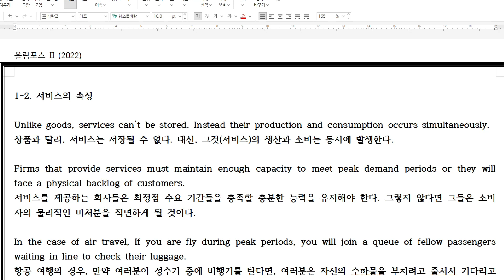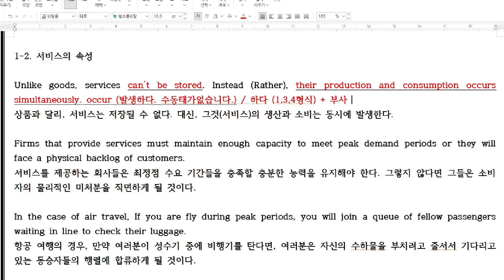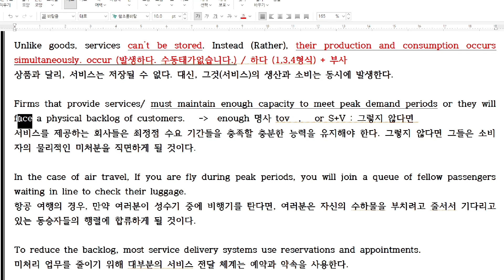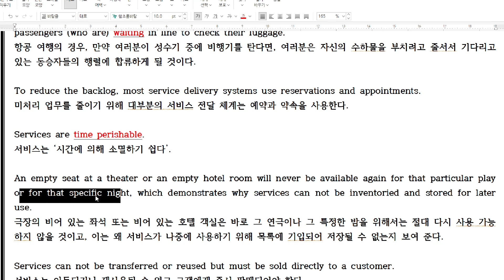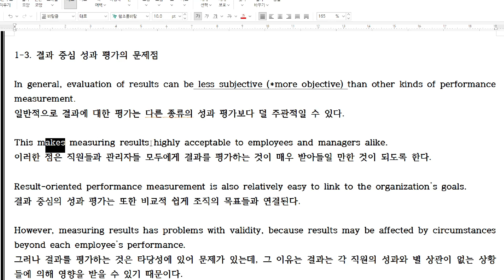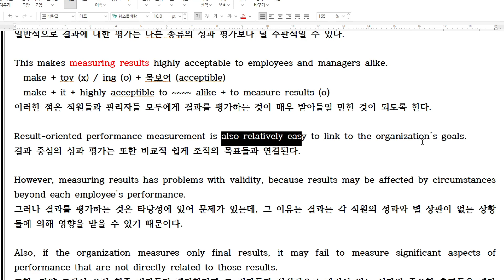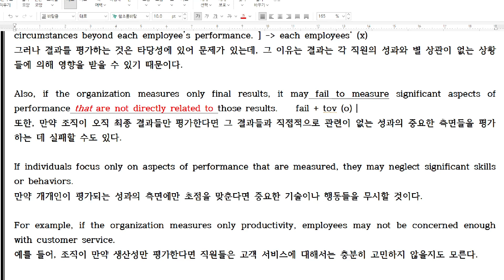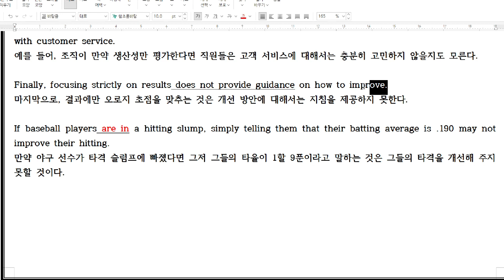올림포스2 1강 2, 3번